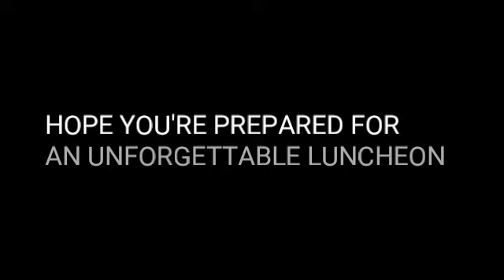STREAMED HAMS [⭕LIVE] TODAY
Hope you're prepared for a unforgettable stream